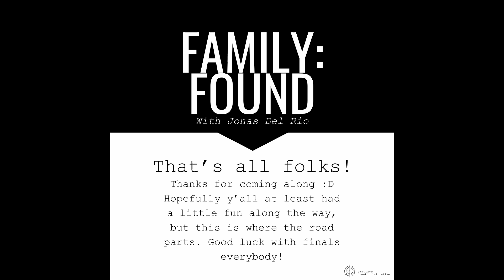Week 5 - Family: Found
Join us for 10 minute long podcasts for the next three days where Jonas anonymously describes a new topic every week relating to a new friend he made at SFU.